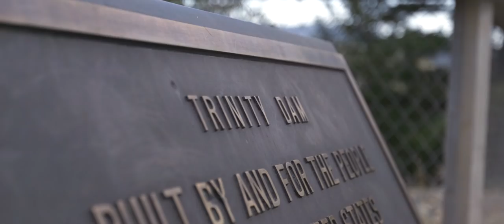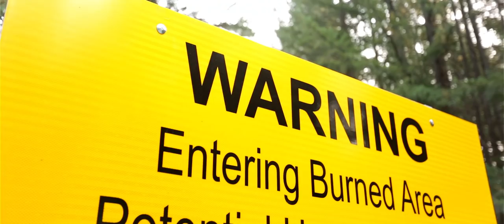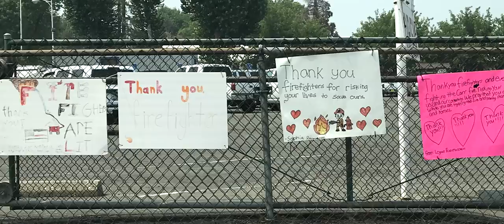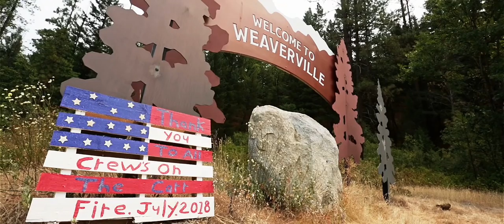Hanging by a Thread: WAPA's Response to the Carr Fire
The Carr Fire in northern California began July 23, 2018 when a car malfunctioned on a highway. It ultimately became the sixth most destructive wildfire in California's history, threatening many of WAPA's transmission lines and customers. WAPA, in coordination with Trinity Public Utilities District, Redding Electric Utility, City of Shasta Lake and Bureau of Reclamation, responded to restore power to communities in need that were threatened by the fire.

Note: Ads are selected by YouTube and its parent company, Google, and are not reviewed by WAPA. WAPA does not endorse any advertisements that may appear on its channels and videos.